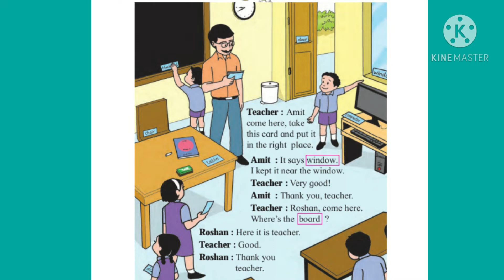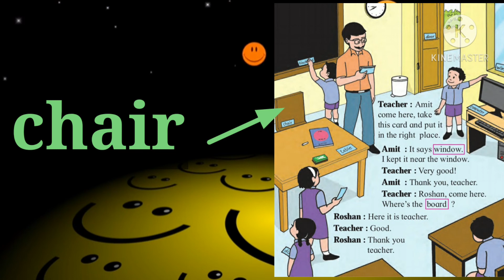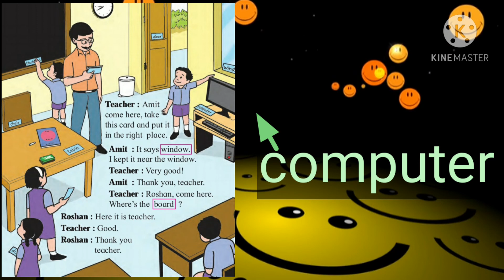3.2 Activity time class 2 English unit 3|page no.35| इ.2री इंग्रजी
Activity time 3.2|class 2 English unit 3|page no.35| इ.2री इंग्रजी|learn English words|
Activity|इ.2री |

नमस्कार,
या Kid z चॅनल वर सर्वाचे स्वागत आहे,या चॅनलवर तुम्हाला सहज ,सोप्या भाषेत समजणारे तसेच मनोरंजनात्मक म्हणजे तुम्हाला आवडणारी चित्र व कृती याचा वापर या शैक्षणिक व्हिडीओ मध्ये केला आहे,असाच प्रत्यक्ष अनुभव तुम्हाला प्रत्येक व्हिडीओ मध्ये बघायला मिळेल आणि याचा नक्कीच अभ्यासात उपयोग होईल.

सर्व इंग्रजी विषयाचे व्हिडीओ पाहण्यासाठी खालील लिंकला क्लिक करा,तुम्हाला नक्की आवडतील आणि अभ्यासात नक्की मदत होईल

या चॅनल वरील इतर इंग्रजी चे व्हिडीओ बघण्यासाठी खालील निळ्या लिंकला क्लिक करा